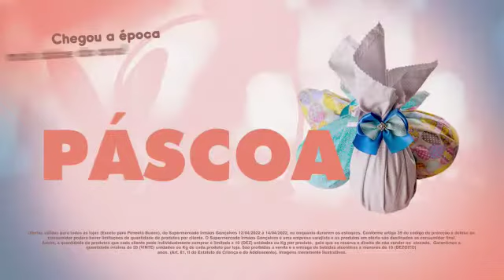Confira as Super Ofertas dos Supermercados Irmãos Gonçalves e venha economizar! 🛒😀 . Ofertas válid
Confira as Super Ofertas dos Supermercados Irmãos Gonçalves e venha economizar! 🛒😀
Ofertas válida para a cidade de Jaru, Ariquemes, Porto Velho, Rolim de Moura, Guajará-Mirim, Ouro Preto, Cacoal, Vilhena e Ji-Paraná de 12 a 14 de abril de 2022, ou enquanto durarem os estoques.
⛔~Está oferta não é válida para a cidade de Pimenta Bueno.